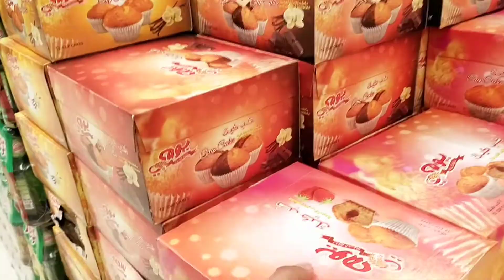Eid Mubarak | Vlog || Dubai